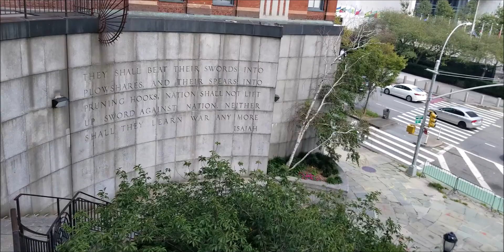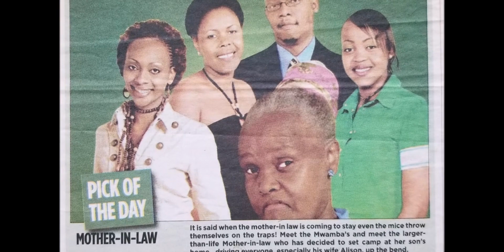Born in New York, brilliant in Nairobi: My BIG BRO Arabron on the BIG SCREEN – BIG interview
My big brother, Arabron Odongo Ochieng’ Osanya-Nyynéque is a high profile actor in Kenya on stage and screen – kudos to him – and was interviewed by Cheptoek Boyo on the Art Scene podcast on Buzz Central Kenya.